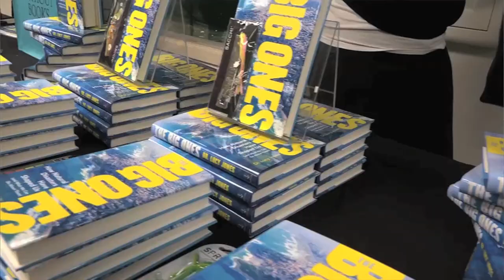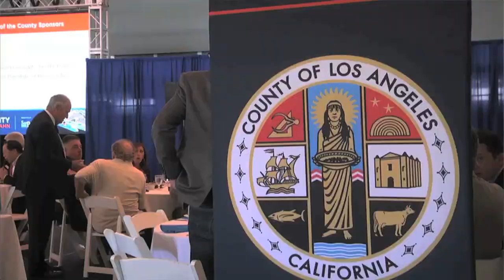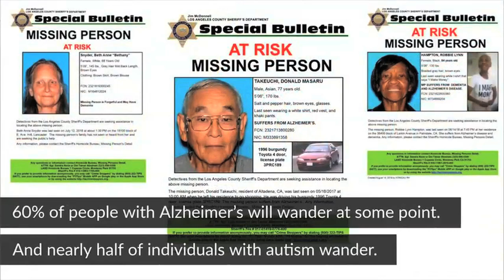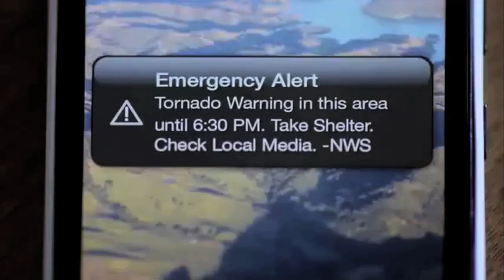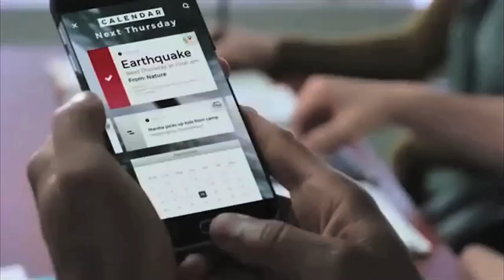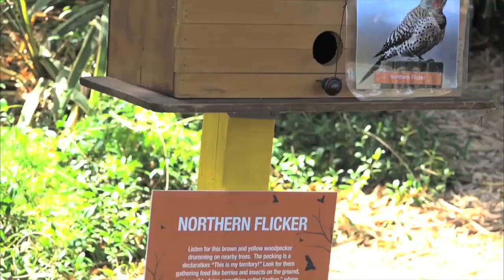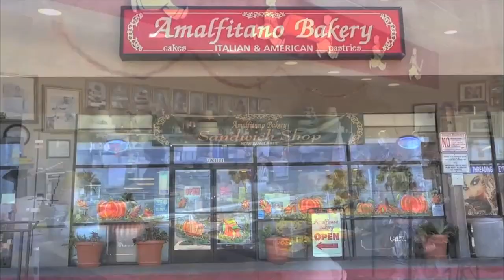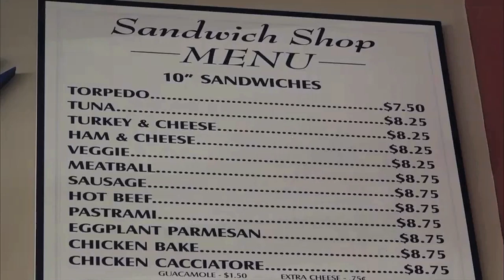Studio RPV "November Edition" on RPVtv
Studio RPV Co-Hosts Liz Brown Swanson & Maria Serrao cover the latest local events on RPVtv  including famous earthquake expert Dr. Lucy Jones's visit to RPV, the Prepared Peninsula EXPO,  LA County Supervisor Janice Hahn's State Of The County, PV Library District's Director Jennifer Addington's new vision, PVP Chamber's upcoming Citizen Of The Year Awards, PV High Football coach Guy Gardner, The Great Pumpkin Hunt at South Coast Botanic Garden, and the Amalfitano Family Bakery in RPV